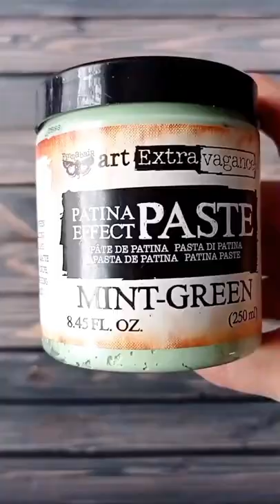It’s a Kind of Magic … what you can create with @finnabair Moulds!!!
If grungy, romantic or steampunk are things you love then you will adore these new moulds!

@zatokawspomnien amazes us today with this gorgeous
mixed media project! She used the new « Pieces of Underworld » mould and a mixture of Finnabair's products including her amazing Patina effect paste MINT- GREEN.

She created a dimensional effect with layered « found objects » and beautiful wings and skulls for a grungy style!!

MAGIC!!